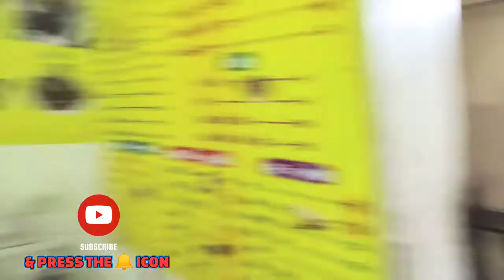Speacial cheese sandwich | Street food Ahmedabad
Special cheese Sandwich | Street food | Street food of ahmedabad | Street food of gujarat | Street food of india